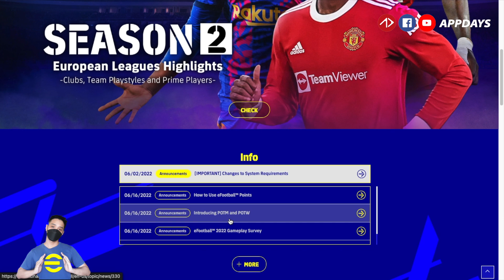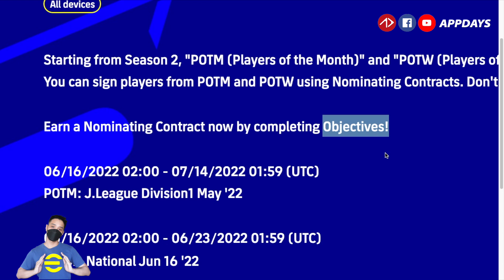ยืนยัน 4 แพ็คใหม่ | 16.6.2022 | Legendary | Featured | Trending | eFootball